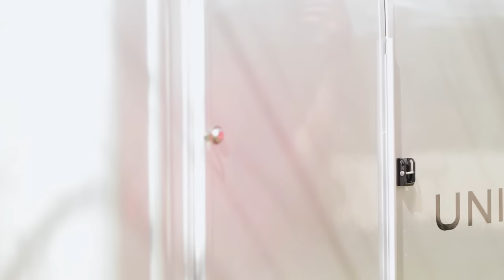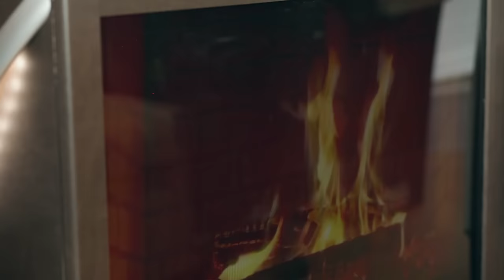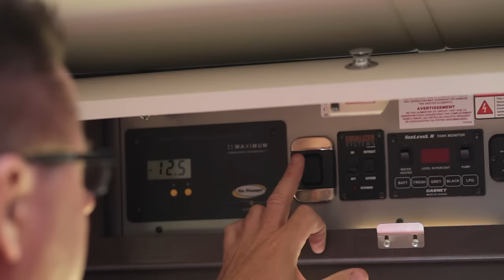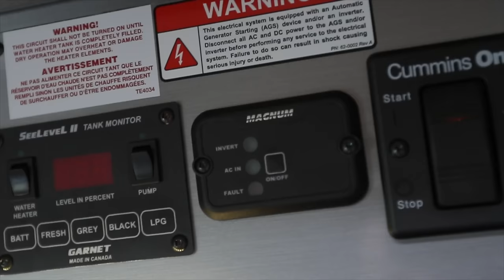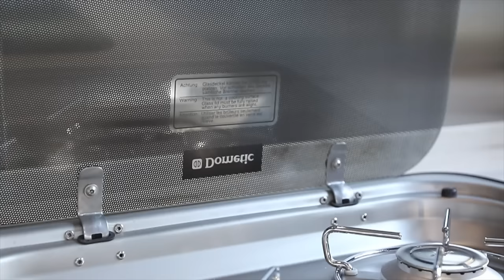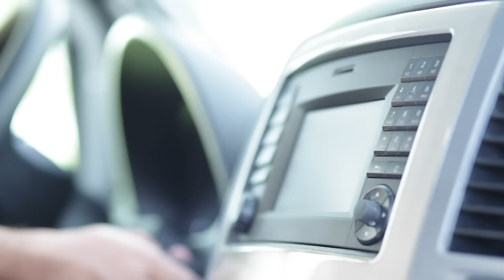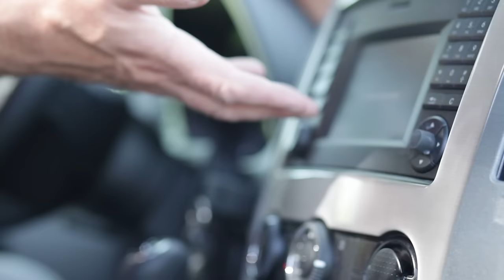2016 Unity Murphy Bed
Dean takes us on a tour through the 2016 Unity Murphy Bed by Leisure Travel Vans featuring the new Leisure Lounge Plus. Everything from the exterior and interior details to everyday use in any setting.